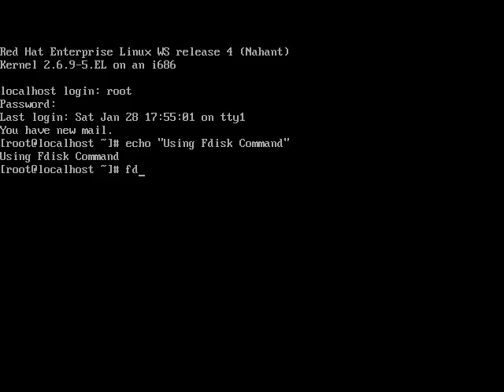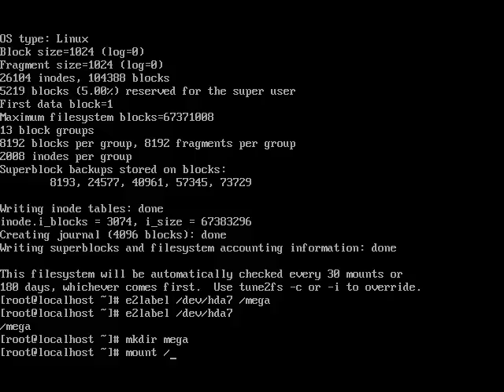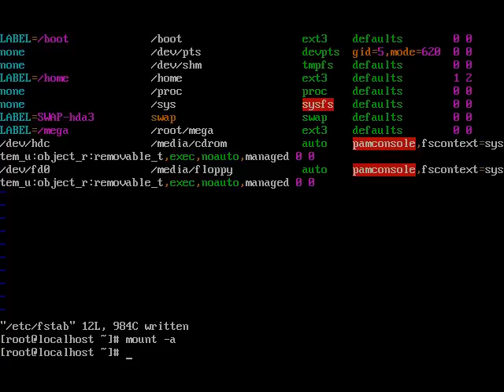Linux Administration : Using Fdisk And E2label Command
T:\RHCT And RHCE Video Tutorials\RHCT And RHCE Video Tutorials\Video Tutorial 12 - Using Fdisk And E2label Command